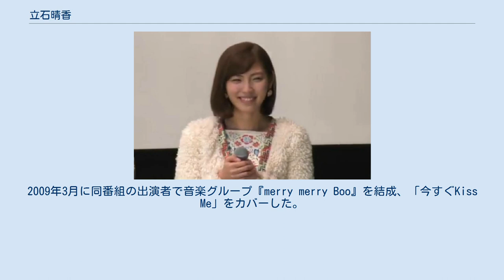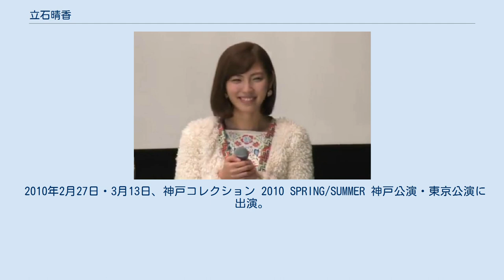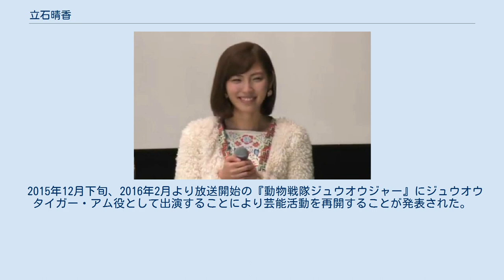立石晴香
エヴァーグリーン・エンタテイメント
立石 晴香（たていし はるか、1994年9月28日 - )は、日本の女優。大阪府出身。ヒラタオフィス所属。 2007年、ローティーン向けファッション雑誌『ニコラ』（新潮社）の読者第11回モデルオーディションでグランプリを獲得。
同年10月号から専属モデルとして活動を開始。
 2007年、舞台「闇の門」で女優デビューを果たす。
 2008年ニコラ9月号で初表紙を飾る。
この号の表紙は、高屋敷彩乃、日南響子、立石晴香の3名。
 2008年10月より「ファイテンション☆テレビ」にレギュラー出演。
2009年3月に同番組の出演者で音楽グループ『merry merry Boo』を結成、「今すぐKiss Me」をカバーした。
 2009年11月下旬、3612名の中から神コレモデルオーディション2010のファイナリスト10名に選ばれた。
ファイナリストの中では当時、唯一の中学生であった。
 2010年2月27日・3月13日、神戸コレクション 2010 SPRING/SUMMER 神戸公演・東京公演に出演。
 3月13日の東京公演で神戸コレクション準グランプリと発表される。
 『ニコラ』2010年1月号でニコラモデル4人組 立石晴香、日南響子、中山絵梨奈、田中若葉でユニットを結成することが発表された。
ユニット名は2月号で『ニコ☆モコ』と発表された。
2010年1月から関西テレビ制作音楽番組「ミュージャック」にニコ☆モコとして「きょうの“ぶつぶつ”」というコーナーに出演している。
2010年3月3日にCDデビューした。
詳しくはニコ☆モコ参照。
 2011年4月（2011年5月号）をもって『ニコラ』を卒業。
同誌での表紙起用回数は10回であった。
2011年6月（2011年7月号）より『Seventeen』の専属モデルとなる。
 2013年10月（2013年11月号）をもって『Seventeen』を卒業。
同時に所属事務所のエヴァーグリーン・クリエイティブを退社。
モデルからの引退を発表した。
 2015年12月下旬、2016年2月より放送開始の『動物戦隊ジュウオウジャー』にジュウオウタイガー・アム役として出演することにより芸能活動を再開することが発表された。